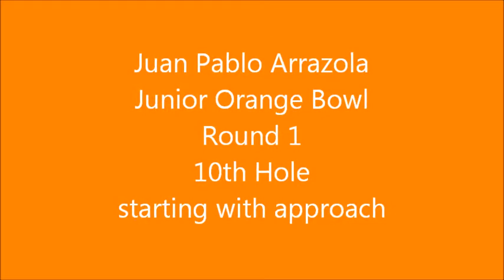Juan Pablo Arrazola playing the 5th hole in the 1st round of the Boys Junior Orange Bowl.